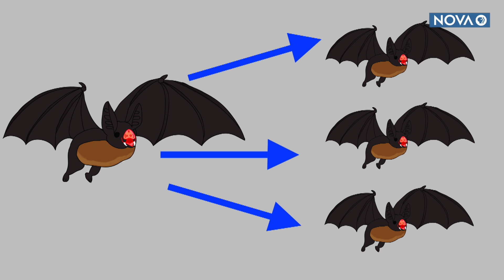Vampire Bats Who Share Blood With Their Friends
Vampire bats will sometimes share a blood meal—but only with friends and family.

NOVA on Instagram: @nova_pbs

PRODUCTION CREDITS

Writing, Animation, & Editing: Brittany Flynn

Narration: Ari Daniel

MEDIA CREDITS

Bat Footage: Gerald Carter

Vampire Bat Image: Uwe Schmidt

Cow Drawing: Jane Hawkey, Integration and Application Network, University of Maryland Center for Environmental Science